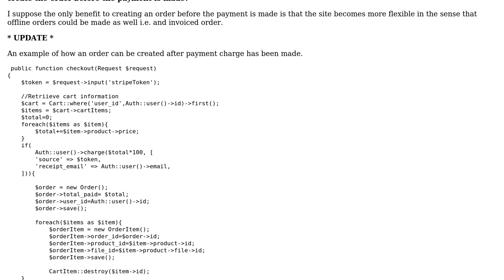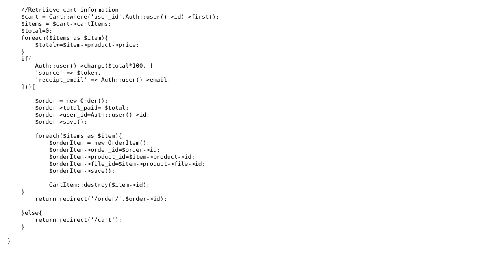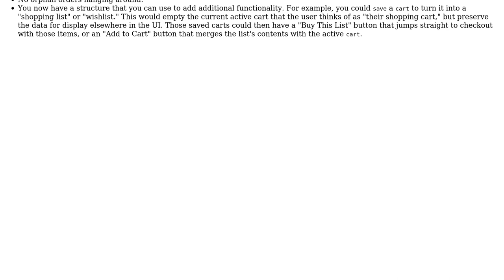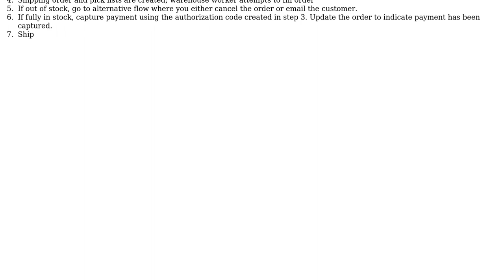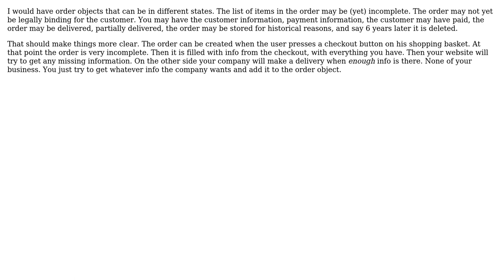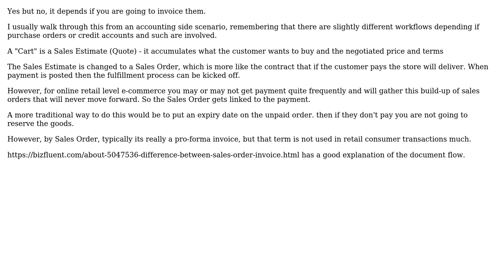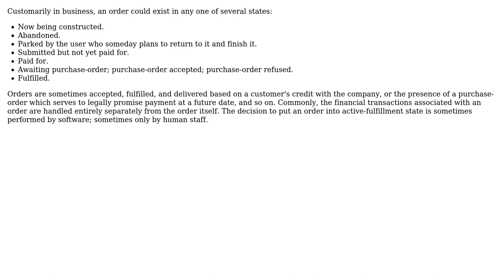Software Engineering: Do you create an order before or after payment on an Ecommerce site?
With thanks & praise to God, and with thanks to the many people who have made this project possible! | Content (except music & images) licensed under CC BY-SA | Music | Images & others | With thanks to user Mike Robinson user John Wu user gnasher729 user Eva user Chris user catfood user Adam Messinger user adam78 and the Stack Exchange Network Trademarks are property of their respective owners. You are responsible for your own actions.